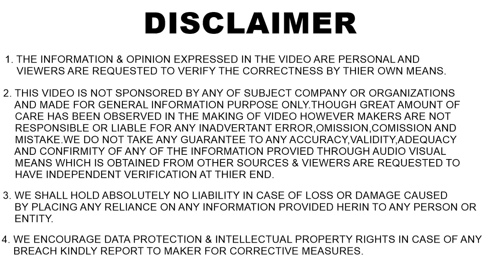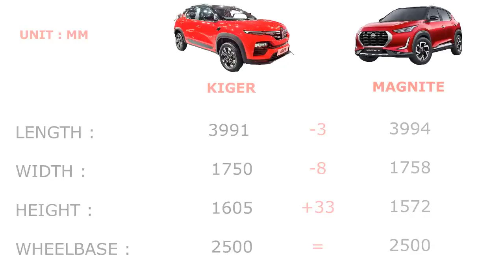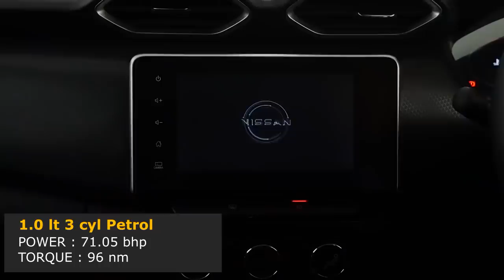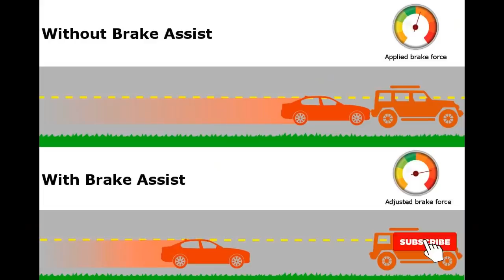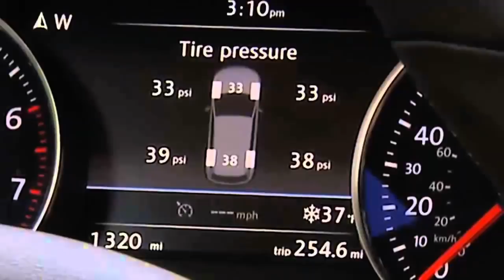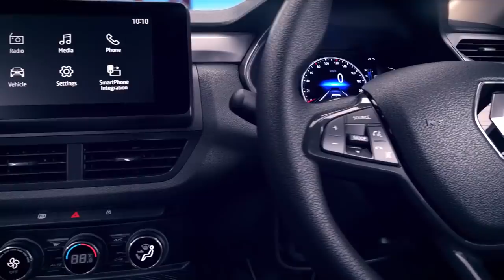Kiger vs Magnite 🔥🔥 ये Kiger है, ये Magnite है और Confusion होरहा है |Renault kiger vs magnite | ASY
Renault has launched Kiger at 5.45 lakhs but its cousin brand nissan's magnite is  still on strong position..lets compare both to  know who is better to buy.
nissan magnite vs renault kiger

-𝐆𝐨𝐩𝐫𝐨 𝐇𝐞𝐫𝐨 𝟖 𝐁𝐥𝐚𝐜𝐤 :
-𝐒𝐚𝐧𝐃𝐢𝐬𝐤 𝟔𝟒𝐠𝐛 𝐄𝐱𝐭𝐫𝐞𝐦𝐞 𝐜𝐚𝐫𝐝 for action cameras
-𝐆𝐨𝐩𝐫𝐨 𝟖 𝐨𝐫𝐢𝐠𝐢𝐧𝐚𝐥 𝐓𝐞𝐦𝐩𝐞𝐫𝐞𝐝 𝐠𝐥𝐚𝐬𝐬
-𝐆𝐨𝐩𝐫𝐨 𝟖 𝐩𝐫𝐨𝐭𝐞𝐜𝐭𝐢𝐯𝐞 𝐜𝐚𝐬𝐞
-𝐄𝐱𝐭𝐫𝐚 𝐛𝐚𝐭𝐭𝐞𝐫𝐲
-𝐆𝐨𝐩𝐫𝐨 𝐩𝐫𝐨𝐭𝐞𝐜𝐭𝐢𝐯𝐞 𝐜𝐚𝐬𝐞 (must have )
-𝐆𝐫𝐞𝐞𝐧 𝐬𝐜𝐫𝐞𝐞𝐧 ( to remove background in video)
-𝐁𝐞𝐬𝐭 𝐖𝐢𝐫𝐞𝐥𝐞𝐬𝐬  𝐥𝐚𝐯𝐚𝐥𝐢𝐞𝐫 𝐦𝐢𝐜
-𝐒𝐭𝐚𝐧𝐝 𝐟𝐨𝐫 𝐑𝐢𝐧𝐠 𝐥𝐢𝐠𝐡𝐭
-𝐁𝐞𝐬𝐭 𝐫𝐢𝐧𝐠 𝐥𝐢𝐠𝐡𝐭
-𝐓𝐫𝐢𝐩𝐨𝐝 𝐟𝐨𝐫 𝐜𝐚𝐦𝐞𝐫𝐚
-𝐌𝐢𝐜𝐫𝐨𝐩𝐡𝐨𝐧𝐞 𝐢 𝐋𝐨𝐯𝐞
-𝐌𝐨𝐛𝐢𝐥𝐞 𝐡𝐨𝐥𝐝𝐞𝐫 𝐟𝐨𝐫 𝐓𝐫𝐢𝐩𝐨𝐝
-𝐅𝐨𝐚𝐦 𝐩𝐚𝐝𝐬 to remove Echo from ROOM
-𝐒𝐨𝐟𝐭 𝐛𝐨𝐱 𝐒𝐭𝐮𝐝𝐢𝐨 𝐥𝐢𝐠𝐡𝐭𝐬
-𝐅𝐥𝐞𝐱𝐢𝐛𝐥𝐞 𝐭𝐫𝐢𝐩𝐨𝐝
-𝐁𝐞𝐬𝐭 𝐬𝐡𝐨𝐭-𝐠𝐮𝐧 𝐦𝐢𝐜
-𝐋𝐚𝐫𝐠𝐞 𝐜𝐚𝐫𝐫𝐲𝐢𝐧𝐠 𝐜𝐚𝐬𝐞 for gopro and other accessories
-𝐓𝐲𝐫𝐞 𝐩𝐮𝐜𝐭𝐮𝐫𝐞 𝐤𝐢𝐭 (must have)
-𝐁𝐞𝐬𝐭 𝐭𝐲𝐫𝐞 𝐢𝐧𝐟𝐥𝐚𝐭𝐨𝐫 ( must have )
-𝐀𝐂 𝐯𝐞𝐧𝐭 𝐜𝐥𝐞𝐚𝐧𝐞𝐫 𝐛𝐫𝐮𝐬𝐡
-𝐆𝐥𝐚𝐬𝐬 𝐜𝐥𝐞𝐚𝐧𝐞𝐫
-𝐌𝐮𝐥𝐭𝐢𝐩𝐮𝐫𝐩𝐨𝐬𝐞 𝐜𝐚𝐫 𝐩𝐨𝐥𝐢𝐬𝐡
-𝐃𝐚𝐬𝐡𝐛𝐨𝐚𝐫𝐝 𝐝𝐫𝐞𝐬𝐬𝐞𝐫
-𝐓𝐲𝐫𝐞 𝐬𝐡𝐢𝐧𝐞
-𝐋𝐞𝐚𝐭𝐡𝐞𝐫 𝐜𝐥𝐞𝐚𝐧𝐞𝐫 𝐚𝐧𝐝 𝐜𝐨𝐧𝐝𝐢𝐭𝐢𝐨𝐧𝐞𝐫
-𝐂𝐥𝐞𝐚𝐧𝐢𝐧𝐠 𝐜𝐥𝐨𝐭𝐡𝐬 𝐟𝐨𝐫 𝐜𝐚𝐫
-𝐀𝐈𝐑 𝐏𝐔𝐑𝐈𝐅𝐈𝐄𝐑 (Inhale fresh air inside car)